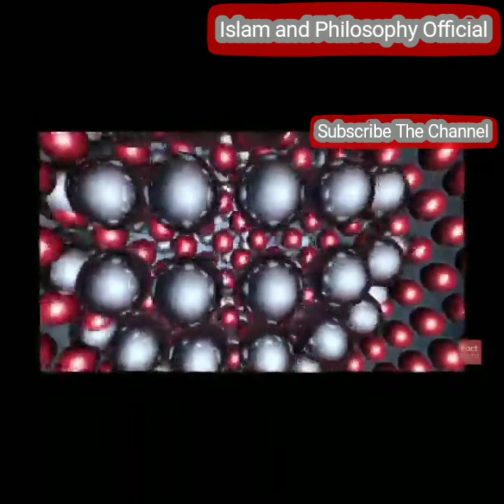The Origin of Human Being on Earth in Urdu and Hindi by Islam and Philosophy Official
Insan Bandar kaise bny

insan Bandar kaise bna

insan Bandar

insan Bandar see insan kaisy bnae

insan Bandar kaise banate Hain

insan Bandar kyon banai

Human turn into monkey

human turn into monster